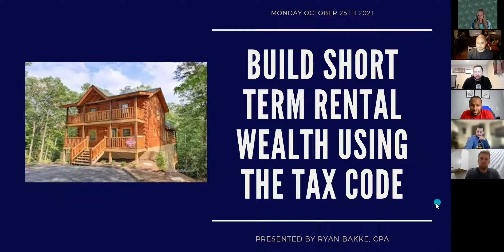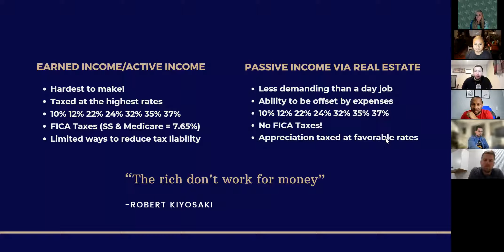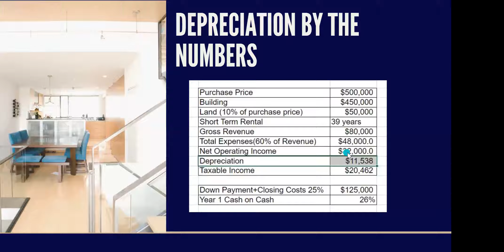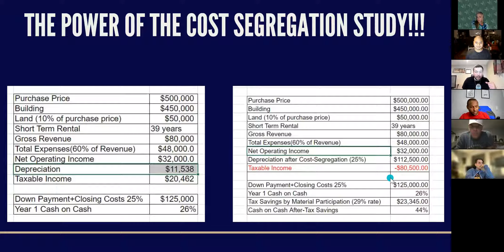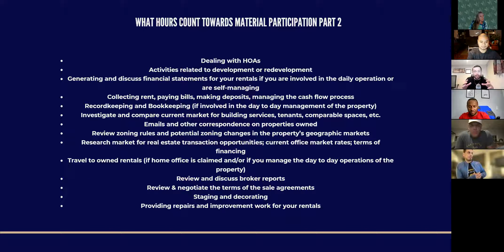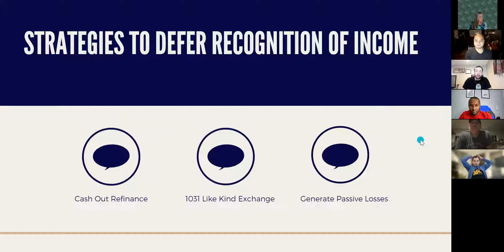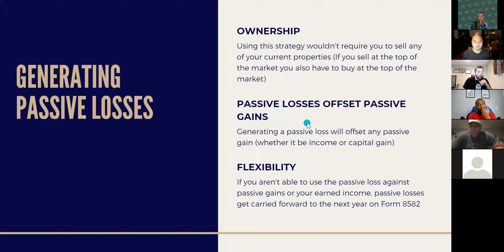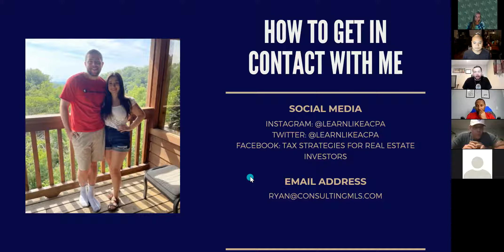Build STR Wealth Using the Tax Code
One of the best part about investing in Real Estate is the HUGE tax advantages.  Just a few topics that we touch on in this amazing presentation by Ryan Bakke:

- Deductions
- Depreciation
- Capital Gains Taxes vs Income Taxes

He answers some great, scenario questions and teaches us how to make the most out of our individual tax situations.

Watch the recording here and be sure to follow on Instagram for the next upcoming meeting - @thenetworthnurse

Ryan Bakke
Facebook Group : Tax Strategies for Real Estate Investors